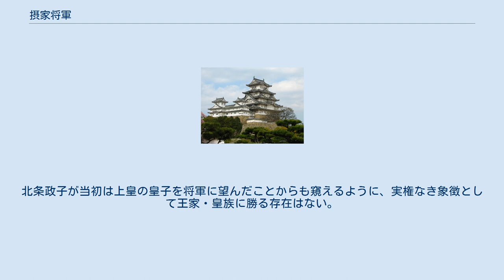摂家将軍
摂家将軍（せっけしょうぐん）は、鎌倉幕府将軍のうち、摂家である九条家から迎えられた将軍のこと。
源氏将軍が絶えた後を継いだ第4代・藤原頼経と、その嫡男の第5代・藤原頼嗣の2人がこれにあたる。
藤原将軍あるいは公卿将軍とも呼ばれる。
 建保7年（1219年）、第3代将軍源実朝が暗殺された。
実朝には実子が無く、継嗣も定めていなかったため、これにより、初代源頼朝、頼朝の嫡男である第2代源頼家、頼朝の次男である第3代源実朝と、源氏嫡流（河内源氏義朝流）が征夷大将軍を継いだ将軍家は断絶した。
この3代の将軍を源氏将軍と呼ぶ。
すでに鎌倉幕府の実権を握っていた北条氏は、執権の北条義時と、頼朝の正室で頼家・実朝の母であり幕府の指導的立場にもあった北条政子を中心として、後継の鎌倉殿（鎌倉幕府の長）たる将軍の選定を進めた。
 まず、実朝亡き後も、頼朝の兄弟をはじめ、源氏の一門や遠縁が絶えたわけではなかったため、源氏に連なる者を新たな「源氏将軍」として立てることが考えられる。
しかし、北条氏の権勢が強まる中で、御家人から信奉を集めやすい「源氏将軍」は、執権政治の維持の上では不都合であったため、源氏の親類縁者の多くは北条氏から疎まれて謀反の罪を着せられ、追討を受けることとなった。
また、北条政子は、後鳥羽上皇の皇子の一人を後継将軍として迎えることを望んだものの、上皇ら朝廷方から断られたため、これを断念した。
 結局、名門の公家である藤原氏の九条家より、頼朝の妹の曾孫にあたる2歳の三寅（後の藤原頼経）を将軍として迎えることとした。
もともと縁戚関係にあったとはいえ、3代にわたり源氏将軍を主宰者とした鎌倉幕府で、藤原氏の将軍は前代未聞のことであり、幕府では頼経の源氏改姓も審議されたが、藤原氏のままとされた。
頼経の曾祖母である坊門姫は源頼朝の同母姉妹であり、「源義朝―坊門姫（一条能保室）―某（実名不詳・九条良経室）―九条道家―藤原頼経」と「源義朝―坊門姫―一条全子（西園寺公経室）―西園寺掄子（九条道家室）―藤原頼経」と両親ともに女系ながら河内源氏の血を引いていた。
加えて、頼経の出身の九条家は、公家の頂点にあたる摂家の家格を有しており、近衛家（後に形成される五摂家の筆頭）に次ぐ家門で、一条家・西園寺家と共に親幕府的な家門とみなされていた。
こうして、未だ物心もつかぬ幼児であった頼経が将軍として推戴され、第2代将軍頼家の娘である源鞠子をその室とした。
摂家から迎えられた将軍は、3代の源氏将軍と区別して、摂家将軍と呼ばれる。
 当時の血族観念として源平藤橘といった「氏」の下位概念として「家」「苗字」という概念も生じ、同じ氏族の者が後継者となることを「家督を継ぐ」、異なる氏族の者が後継者となることを「名跡を継ぐ」といった。
源氏将軍から摂家将軍に替わる一連の流れは、藤原氏（「氏」）に属する九条家（「家」）を出身とする藤原頼経が、源氏（「氏」）に属する鎌倉将軍家（「家」）を相続して、名跡を継いだものといえる。
 頼経が鎌倉に遷ってから将軍宣下を受けるまでの将軍空白期には、後鳥羽上皇により承久の乱が起こされ、朝廷と幕府との関係は険悪となった。
尼将軍として幼い頼経の後見役を務めた北条政子が主導して、戦乱は幕府の圧勝に終わったものの、朝廷から将軍に任命される武家政権という幕府の性格上、朝廷との関係は依然として重要であった。
摂家将軍は、朝廷における人臣最高の家系である摂家から将軍後継を招くことで、朝幕関係の紐帯としての役割も期待された。
さらに、摂家将軍とその後に続く宮将軍の時期には、後見役の影響力を行使しやすい幼い間のみ将軍として擁立し、成人してからは都に返されて、また新たに幼い将軍を立てるということが慣例となった。
それはあたかも摂関政治全盛期のように、政治的に無力な最高権威（天皇＝将軍）の下に、政治的実権を持つ有力者（摂関＝執権）が臣従するという体制であった。
将軍は摂家の家格を持つ九条家の一門のままにしておくことで、京都への帰還を容易にすることも、摂家将軍を擁立する思惑のひとつであった。
 頼経、頼嗣二代の摂家将軍は、官位こそ源氏将軍と大差ないものの、摂関に上る可能性を秘めた人物だけに、鎌倉将軍をより高貴な位置へ、しかも、武家の棟梁という性格から遠ざけるという意味で大きな意味を持った。
4代執権北条経時と、5代執権北条時頼は、いずれも将軍藤原頼経の偏諱（名前の一部）を受けているが、鎌倉幕府の権威として執権政治を安泰たらしめるという意味でも、...